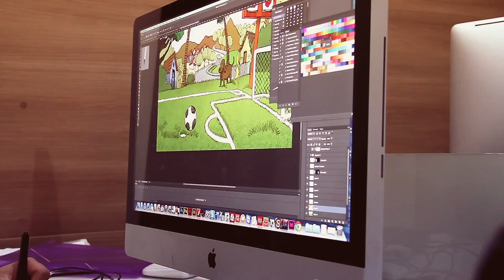Vigat - Making Off - Primavera Verão 2014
Desenvolvido por: Ziato Comunicação

Fotos: João José Carniel
Tratamento de imagens: Ziato Comunicação
Produção de moda: Factory Produções e Ana Carolina
Maquiagem: Factory Produções
Modelos:
Ana Lívia Coan Bettini
Giovana Coan Bettini
Matheus Machado Montti
Guilherme Gabriel Luz
Ana Luísa Prestes Santos
Helena Zaia Fleury Madeira
Manuela Isabeli Santos
Laura de Andrade Dorota de Melo
Miguel de Nadai Nunes
Miguel Schumekel Venâncio

Agradecimentos:
Vitória By Kids -- Calçados e Acessórios - Boituva/SP